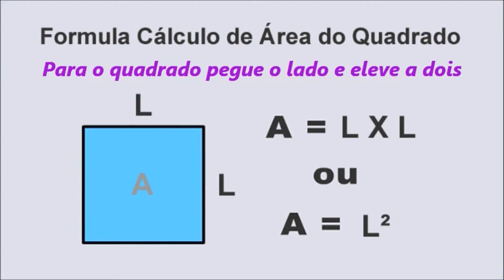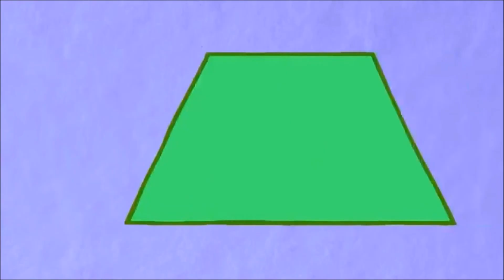Paródia para fórmulas de Cálculo de área de figuras planas (Calypso)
Paródia da música Dançando Calypso (Cavalo Manco) para não esquecer das expressões algébricas que permitem calcular a área das principais figuras planas.